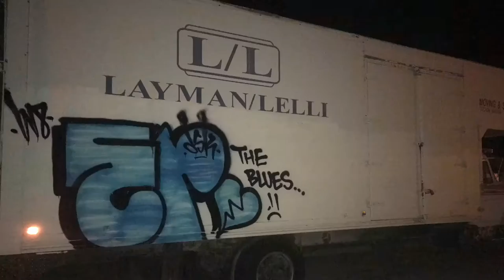Just paint (short graffiti flick)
Graffiti flick